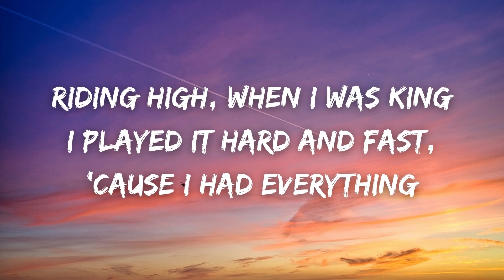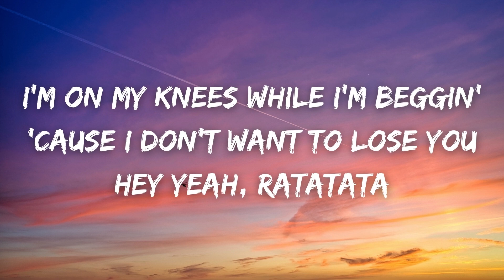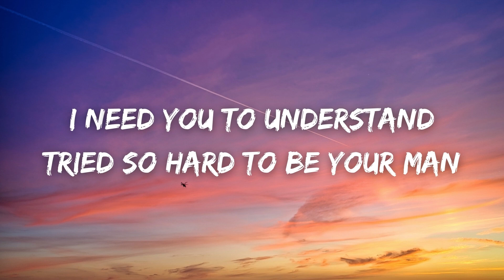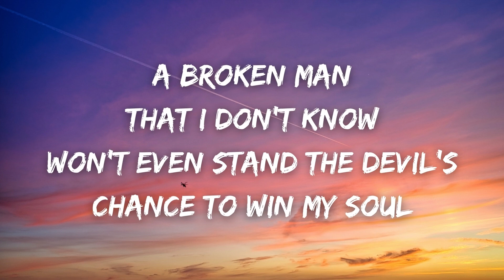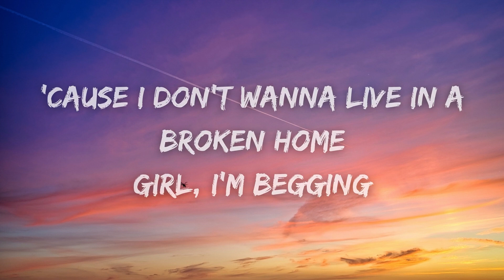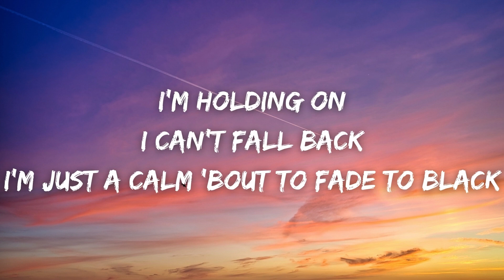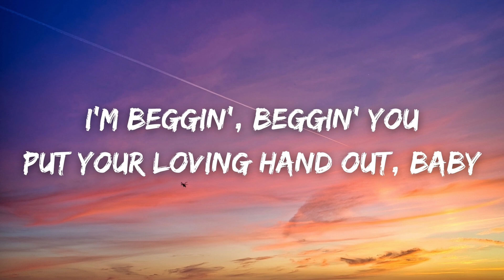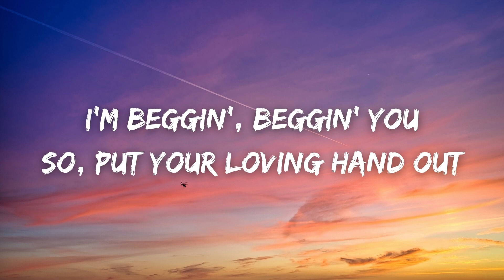Måneskin - Beggin' (Lyrics)